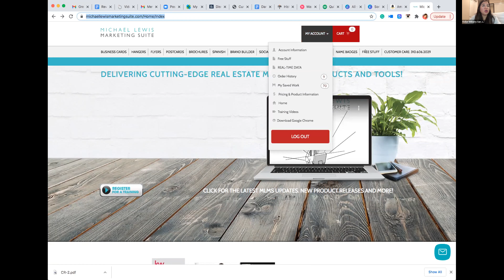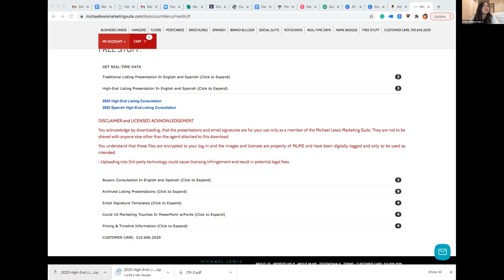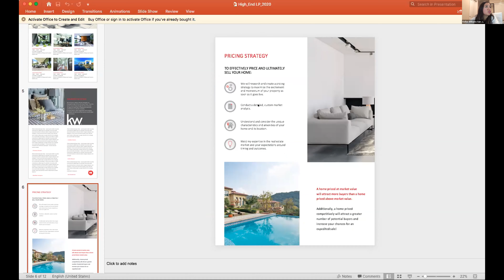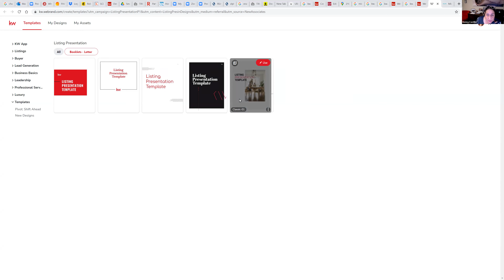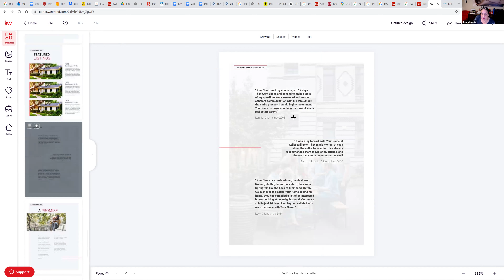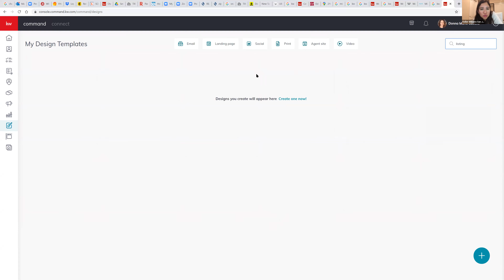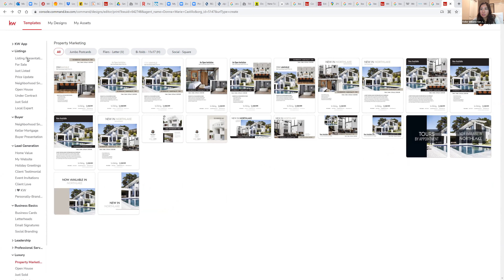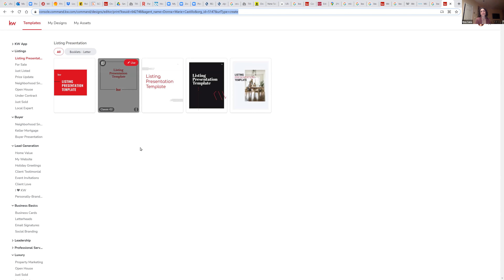Mentor Mondays - 2/8/2021 PM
Listing Presentations